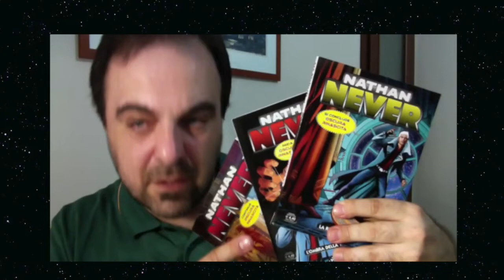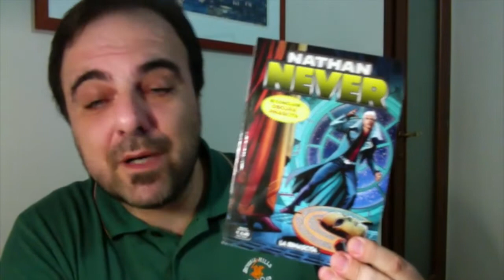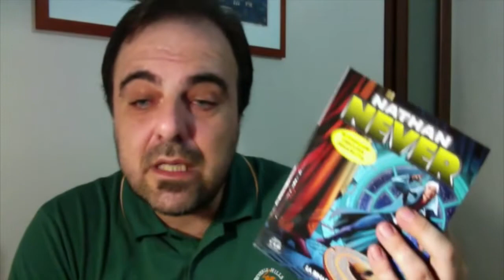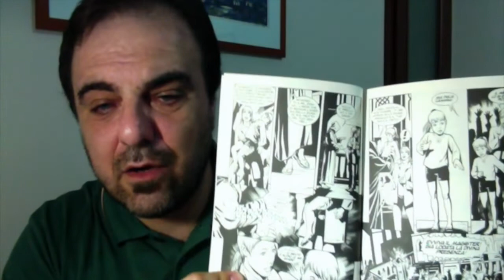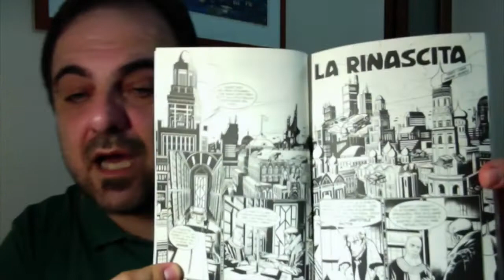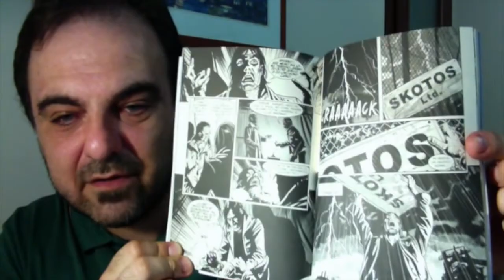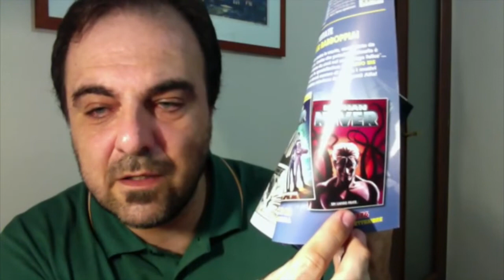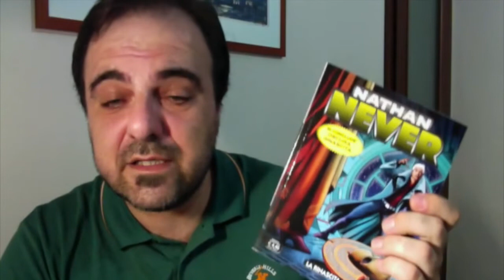Nathan Never 375 - La rinascita